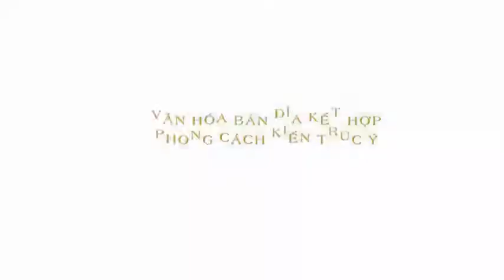Shophouse biệt thự Grand Mercure Hội An - Quảng Nam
Quy hoạch Grand Mercure Hoi An được lấy cảm hứng từ hình ảnh Làng – Sông – Phố quen thuộc của phố cổ Hội An. Là quần thể khu du lịch, nghỉ dưỡng khách sạn và dịch vụ du lịch với các sản phẩm thương mại Shophouse Biệt thự đắt giá...
TIN LIÊN QUAN:
➤ Grand Mercure Hoi An công bố đại lý và đối tác phát triển dự án
➤ ➤ Tìm hiểu thông tin dịch vụ bất động sản Việt Nam tại